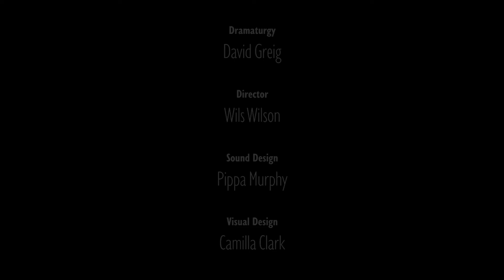IF: 2018 Trailer - Wind Resistance (2) by Karine Polwart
Karine Polwart talks about her desire to stretch her wings as she describes the making of "Wind Resistance" Catch the English Premiere at Stables MK from 26 - 28 July as part of IF: Milton Keynes International Festival